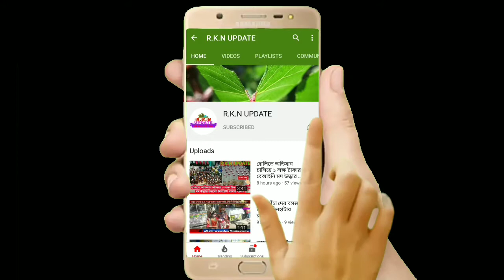দুস্থ মানুষদের হাতে খাদ্য সামগ্রী তুলে দিলেন দিনহাটা ১ নং ব্লক তৃণমূল কংগ্রেসের এসসি এসটি ওবিসি সেল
দুস্থ অসহায় মানুষদের হাতে খাদ্য সামগ্রী তুলে দিলেন দিনহাটা  ১ নং ব্লক তৃণমূল কংগ্রেস এসসি এসটি ওবিসি সেল